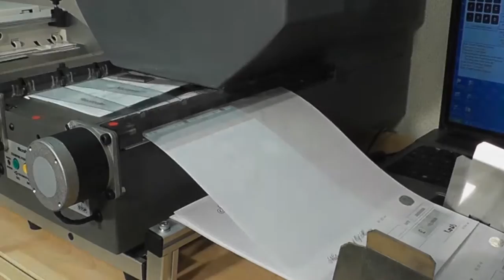MicroPOISE™ MK2 - Hot Foiling Hologram Applicator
The MicroPOISE™ MK2 by Security Foiling is a desktop size hologram application machine. It allows the end user to control the issue of high security documents by applying the security feature as the document is issued.